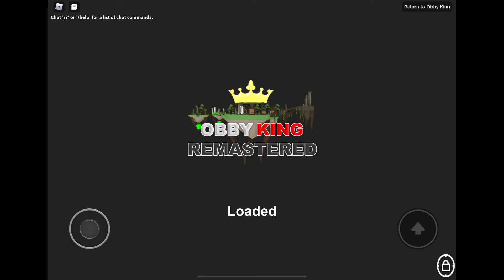Lunar New Year Special: ROBLOX: Obby King Remastered - Minty Rush & Sakura Kōsetsu - Killer Dude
Here is me playing Minty Rush and Sakura Kōsetsu on Obby King Remastered for Lunar New Year. This time of year is so special for us Asians, so please enjoy this video! Hopefully, you guys like it as much as I do!